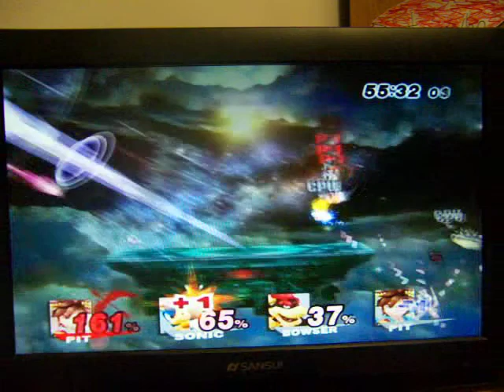Super smash bros. brawl(not 100 any more diseiption)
this is nolonger my 100th video becaues ive deleted alot of videos